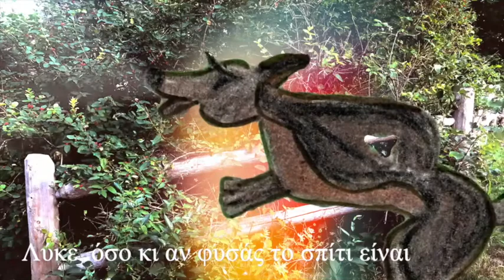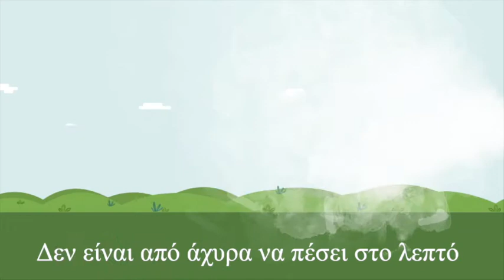Τα τρία γουρουνάκια (τραγούδι)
Παιδικό τραγούδι που περιγράφει τα τρία γουρουνάκια και την περιπέτεια τους με τον λύκο.